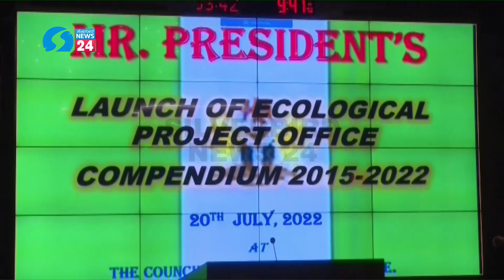Ecological Fund: President Buhari Showcase Compendium Of Completed Projects